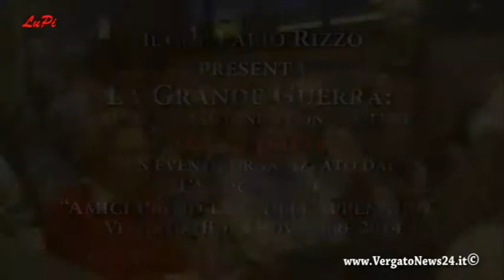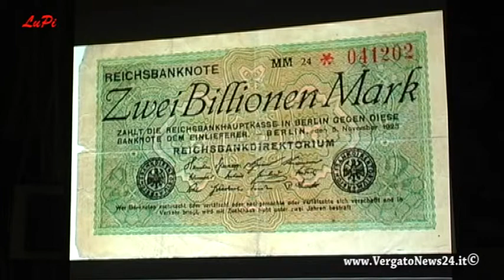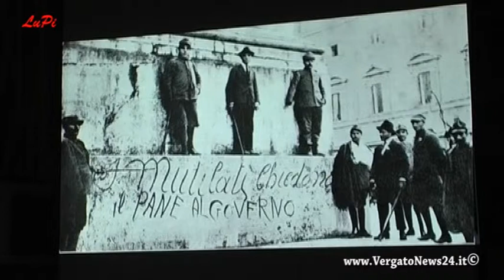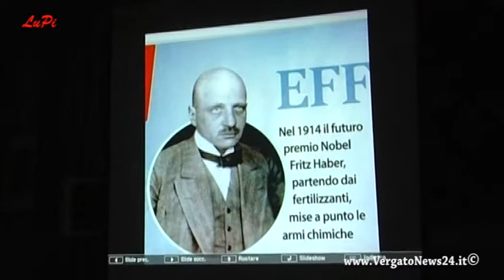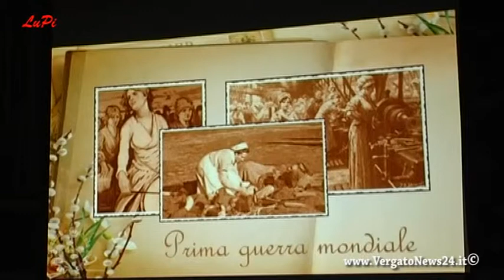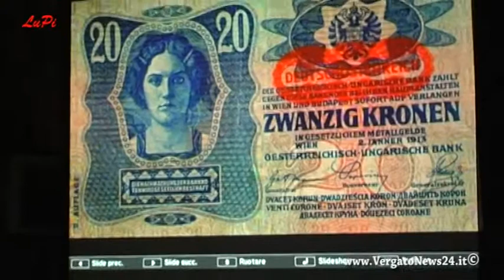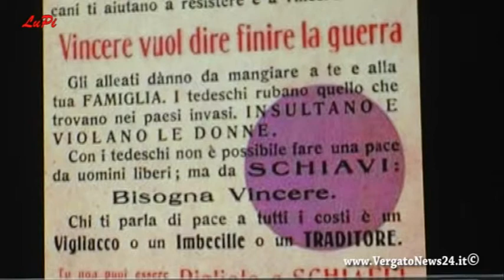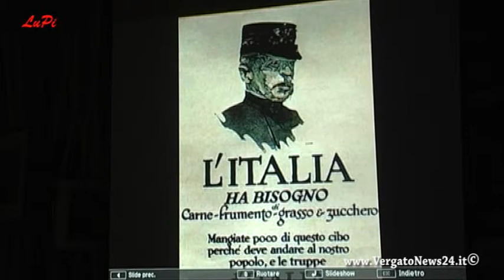La Grande Guerra: cause, evoluzione e conseguenze a cura del Gen. Fabio Rizzo part.3 of 3